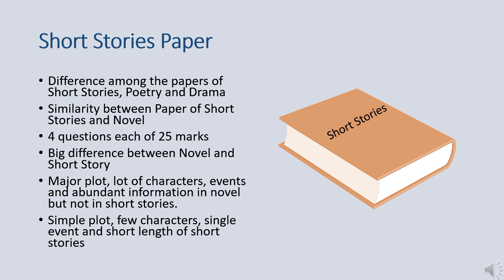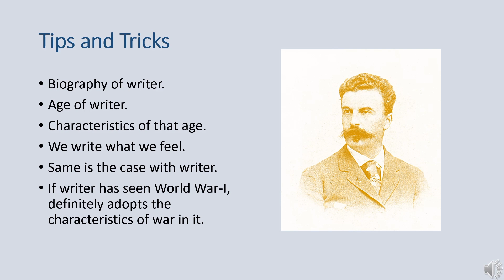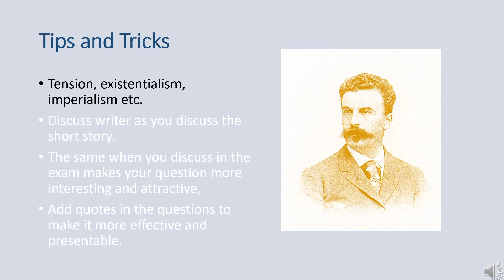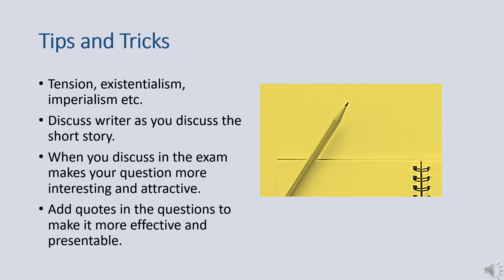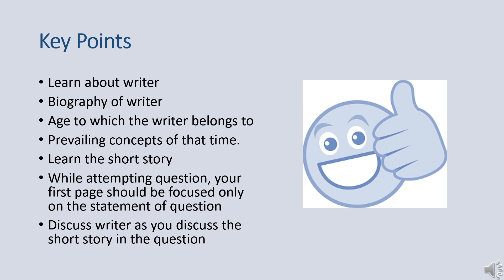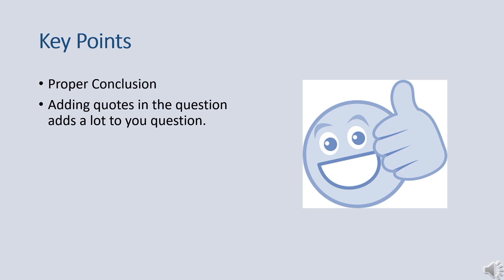How to Attempt Short Story Paper| Tips to get full marks in Short Story| BS English| MA English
Assalam alaikum!
In this video, we will discuss the solution pattern of Short Story Question paper in MA English and BS English. We will learn how can we get 100% marks in the paper of Short Story.